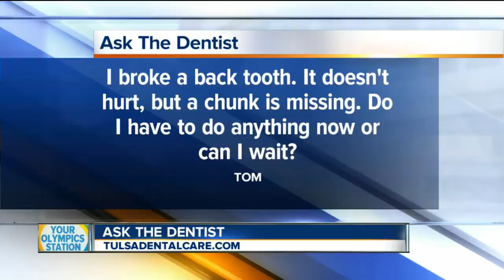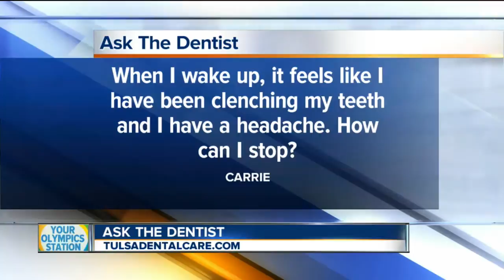Ask the dentist: Dr. Winters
Dr. Kevin Winters answers some of the viewers' questions regarding dental care.